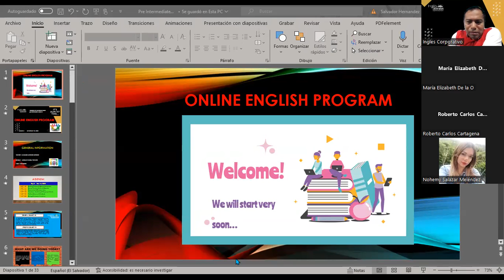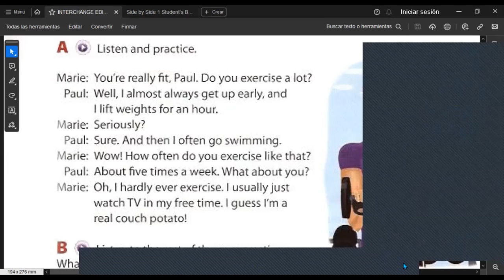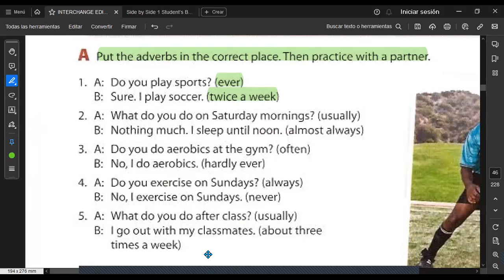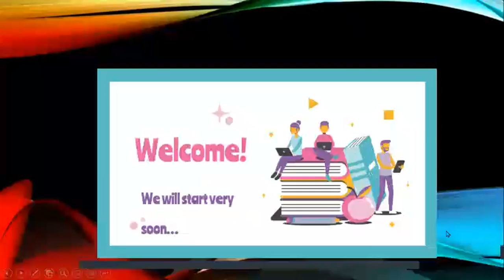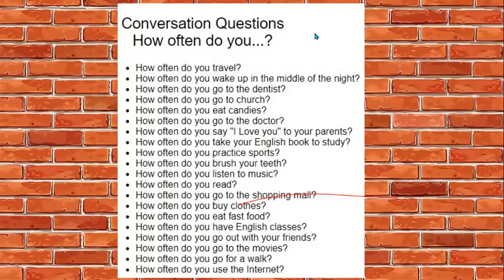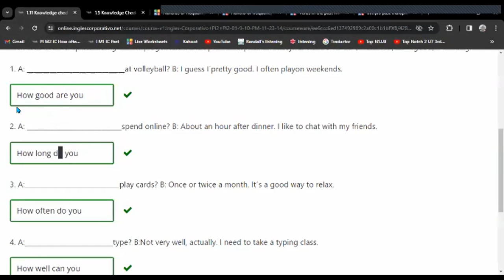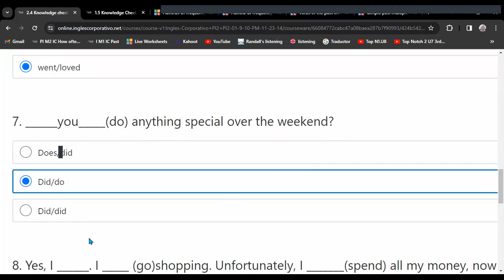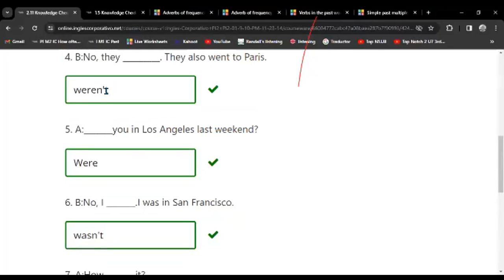SESION 3 /01/11/2023-FI-REGA-133-HERNÁNDEZ-We Had a Great time